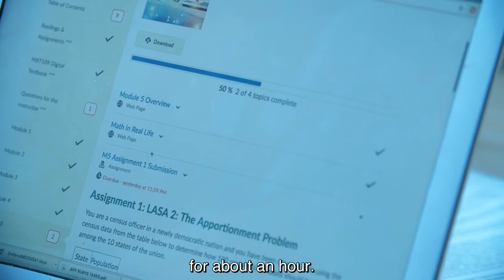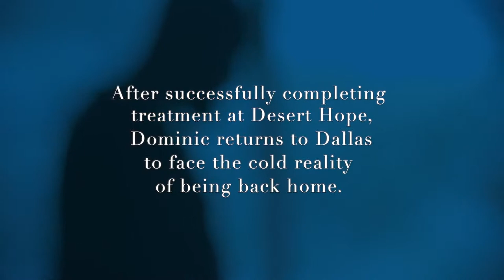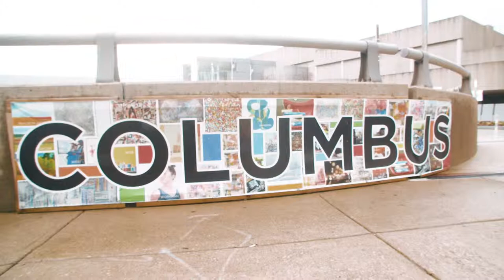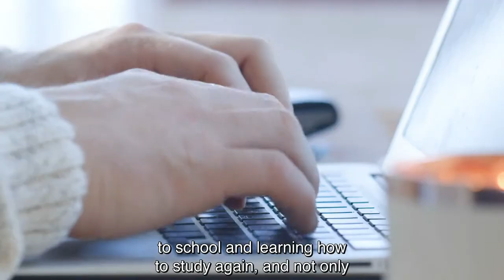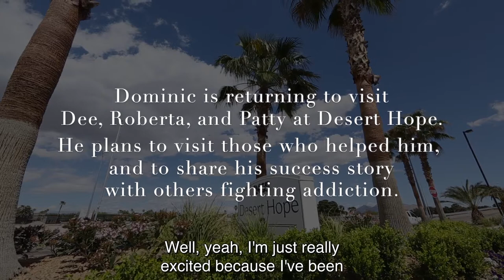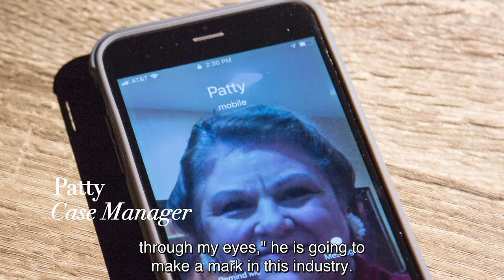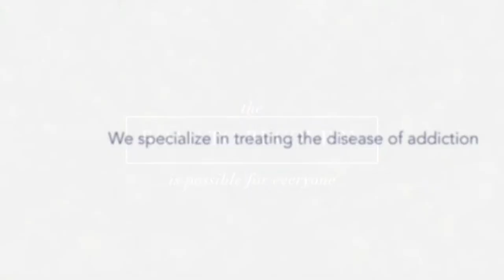Road to Recovery Part 3: Life in Recovery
Far From Finished story The Road to Recovery follows the story of Dominic, from his past and dealing with addiction, to finding hope and treatment at Desert Hope Treatment Center.

About American Addiction Centers:
A leading nationwide provider of substance abuse treatment, American Addiction Centers treats clients struggling with drug addiction, alcohol addiction, and mental health/behavioral health issues. As the only publicly traded company in the addiction treatment space, our success rate is double the national average, and we have been mentioned in Forbes, Fox News, Daily Mail, Bustle, and USA Today.
If you or a loved one is struggling with addiction, please call 1-800-ALCOHOL today.